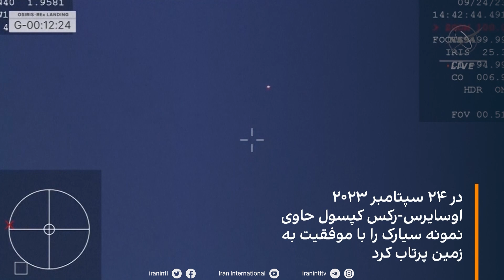تک‌نگاه - کشف آب و کربن در نمونه سیارک بنو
ناسا می‌گوید نمونه جمع‌آوری شده از سیارک بنو ممکن است سرنخی از چگونگی آغاز حیات روی زمین به دست دهد. این نمونه که توسط کاوشگر اوریسیس رکس از سیارک بنو جمع‌آوری شد یک ماه پیش به زمین رسید.